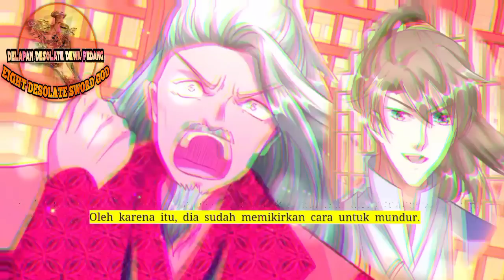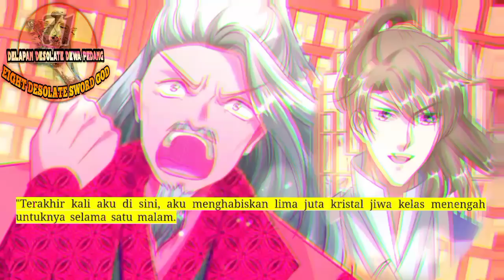Delapan Desolate Dewa Pedang season 71